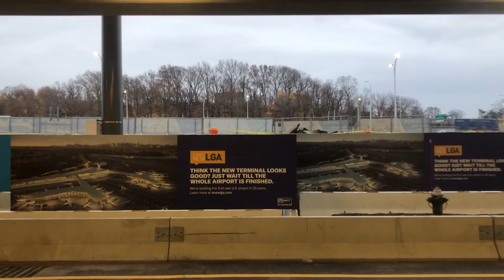MTA: On Board 2020 NFI XD60 Articulated #6274 On The LGA Link Q70 SBS Bus (Part 2/2) (12/04/2020)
This is MTA.  This is part 2/2 of riding the 2020 New Flyer XD60 Articulated Xcelsior #6274 on the LaGuardia Link Q70 Select Bus Service Airport bus route.  This is a ride within parts of the airport and out into Jackson Heights, via the Grand Central Parkway, and via the Brooklyn-Queens Expressway.  This was taken on Friday, 12/04/2020, a little after 4:00 PM.  This is a 2020 video.